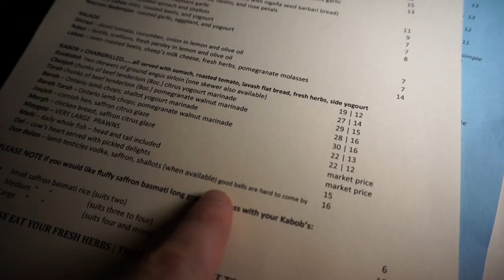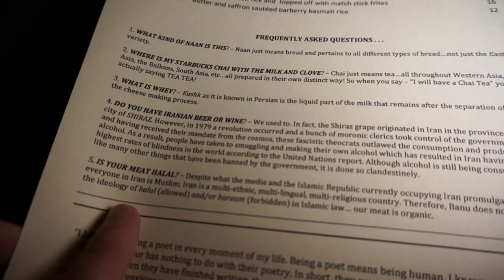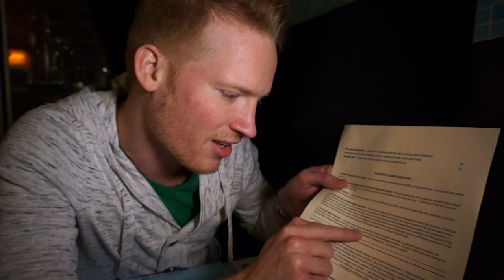Eating Lamb Testicles in Canada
Eating grilled lamb testicles at BANU Iranian Cuisine in Toronto along with Cow's Heart these dishes are known in Farsi as Del (cow's heart) and Don Balan (lamb testicles)